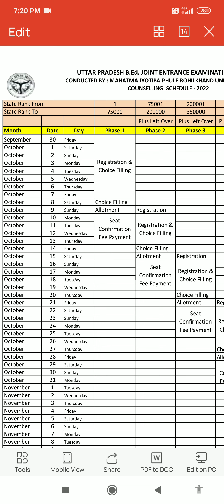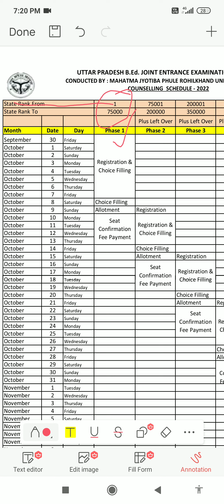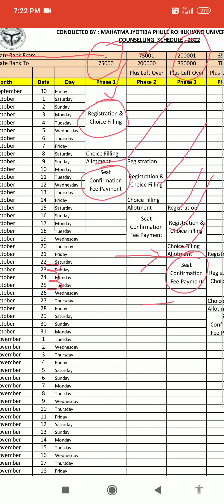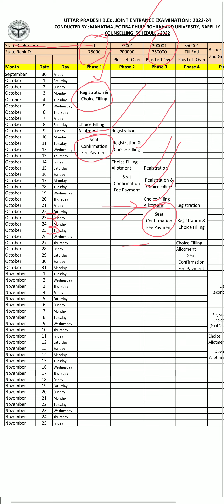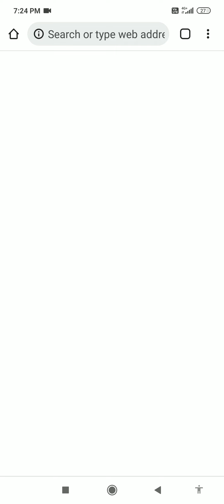UP B.Ed JEE Counselling 2022 Schedule, राउंड-1 की काउंसलिंग में पंजीकरण के बाद 08 अक्तूबर, 2022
UP B.Ed JEE Counselling 2022 Schedule, राउंड-1 की काउंसलिंग में पंजीकरण के बाद 08 अक्तूबर, 2022 तक च्वाइस अलॉटमेंट की प्रक्रिया होगी। वहीं, 09 अक्तूबर को सीटें अलॉट की जाएगी। पंजीकरण में शामिल होने वाले उम्मीदवारों को 10 से 13 अक्तूबर, 2022 तक का समय अलॉटेड सीट के लिए आवेदन शुल्क जमा करने के लिए दिया जाएगा

उम्मीदवारों को यूपी बी एड जेईई 2022 परामर्श शुल्क के रूप में 5,750 / - (लगभग) का भुगतान करना होगा, जिसमें से 750 / - (लगभग) आवेदन प्रसंस्करण की लागत के रूप में काटा जाएगा और यह उम्मीदवारों को वापस नहीं किया जाएगा। किसी भी परिस्थिति में।5 दिन पहले